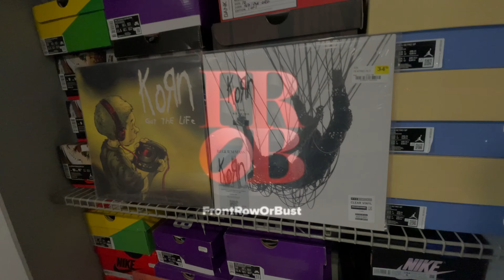‼️KOЯN GIVEAWAY‼️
There will be (3)winners. One of those winners will ALSO receive Korns new record Requiem on vinyl!

Cut off date is February 25th 2022 at 12:00 EST

‼️Open to US residents only‼️

GOOD LUCK!